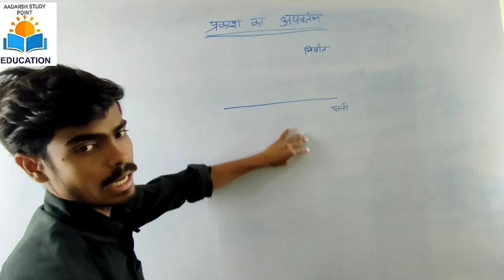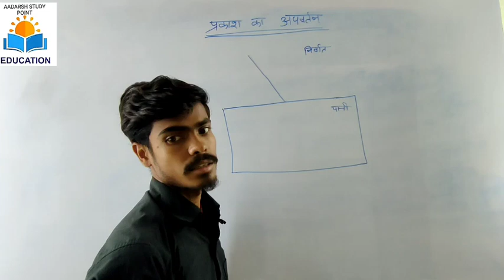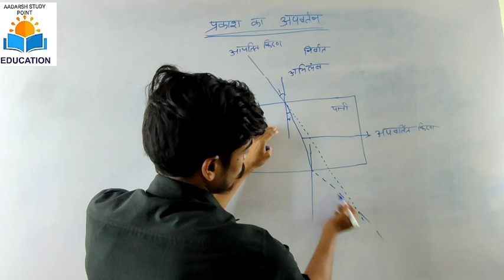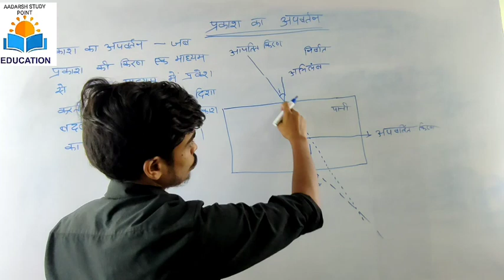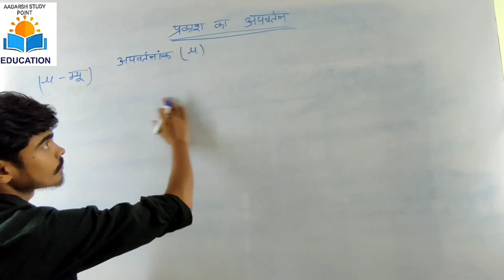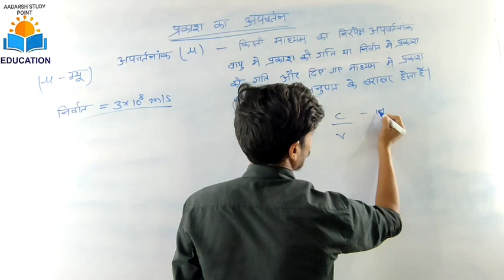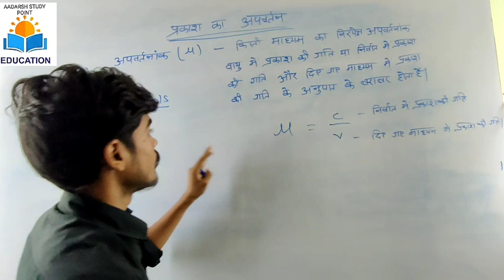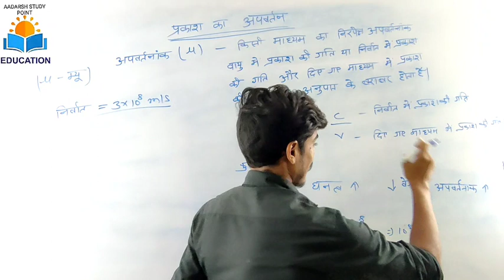PRAKASH KA APVARTAN || Refraction of Light || प्रकाश के अपवर्तन के नियम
प्रकाश के अपवर्तन के नियम,